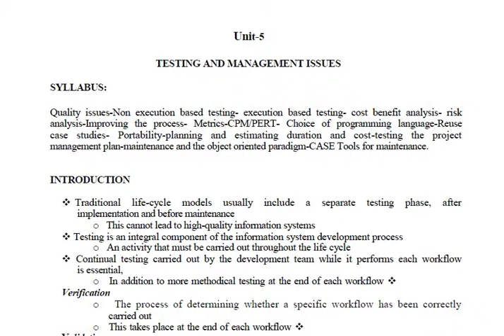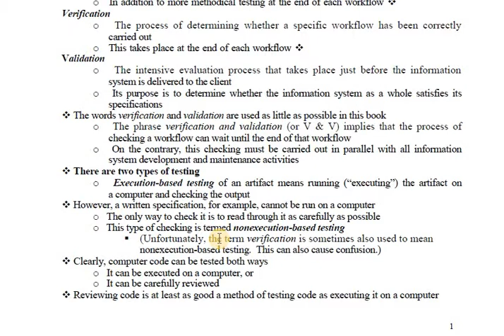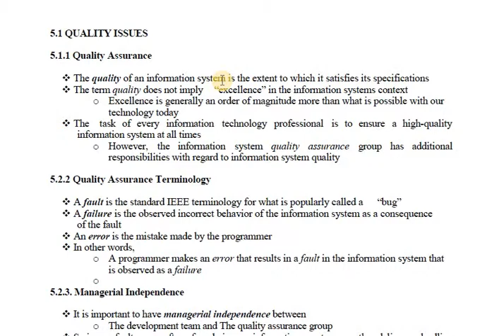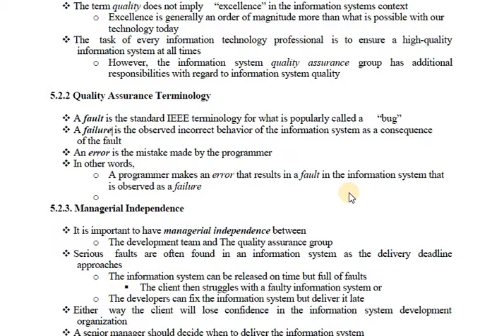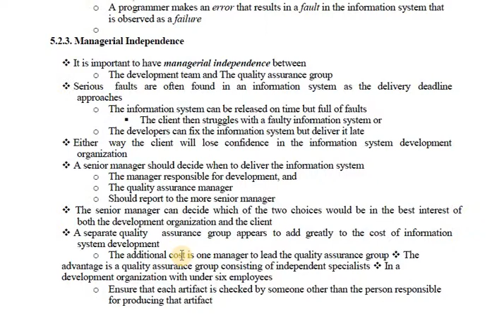Testing Introduction-OOAD in Hindi-Rishabh Pandey